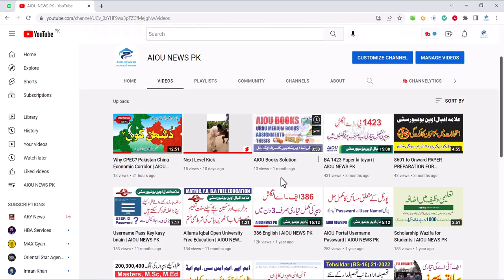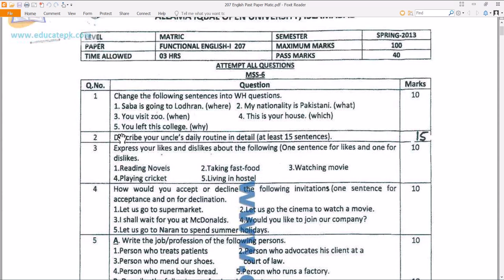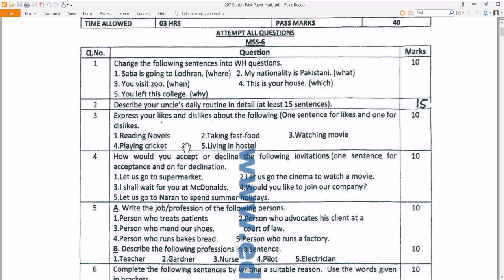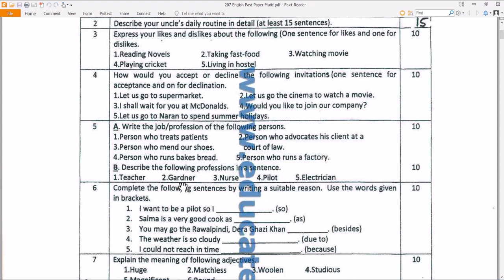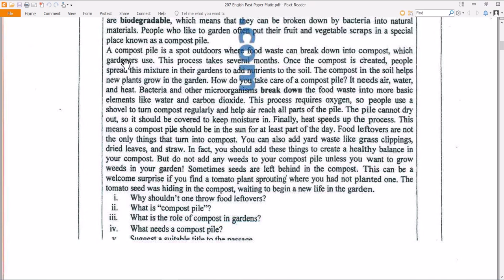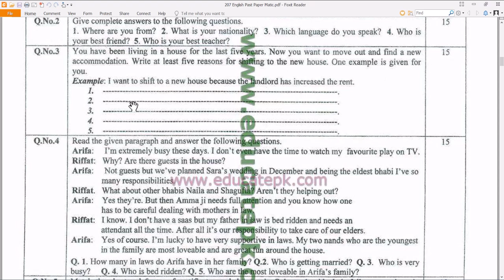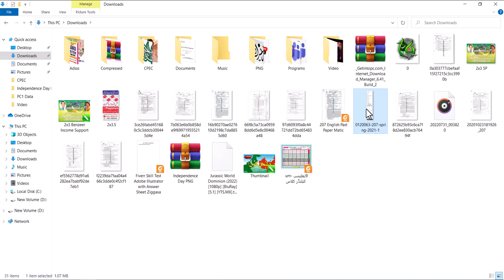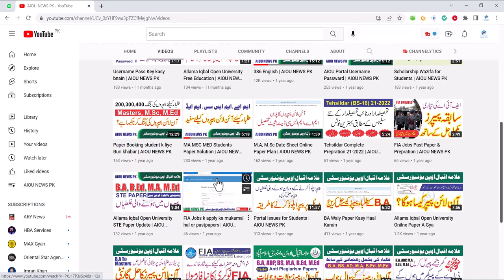207 English | AIOU NEWS PK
ALLAMA IQBAL OPEN UNIVERSITY, KNOWLEDGE & JOBS UPDATES
Link for Paper Download